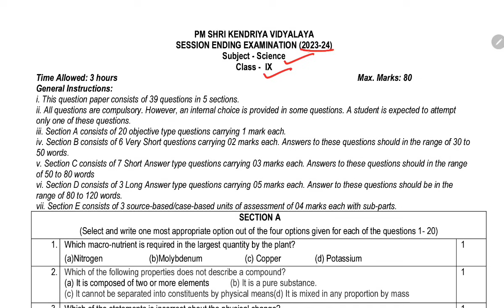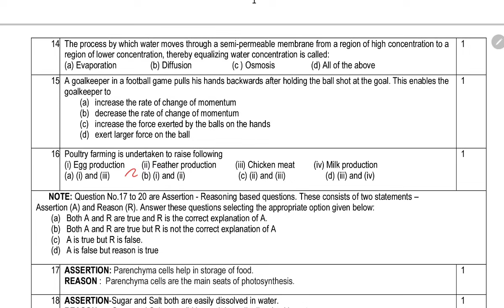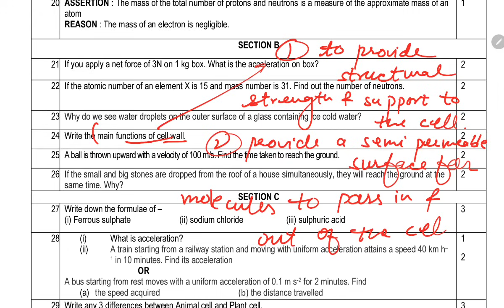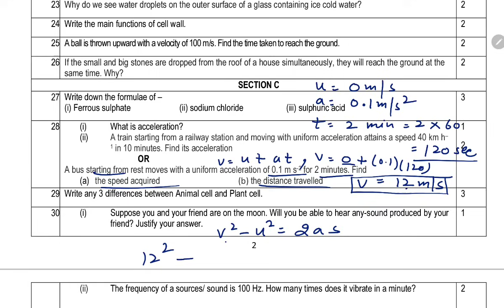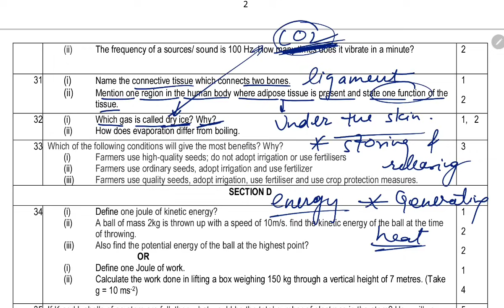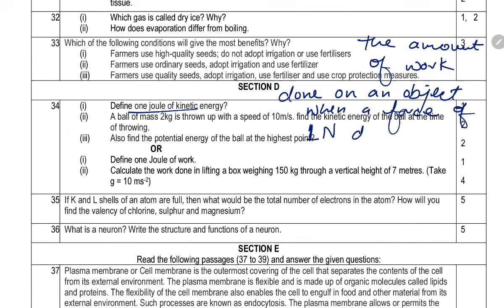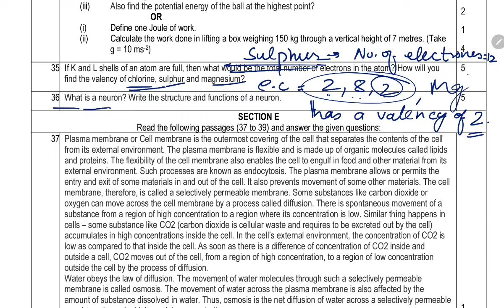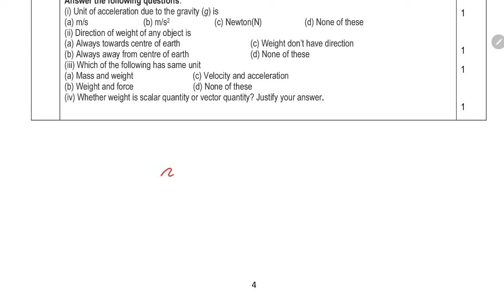CLASS-9 SCIENCE / Annual Exam 2024 Sample Question Paper / KV CBSE / Kendriya Vidyalaya Term-2